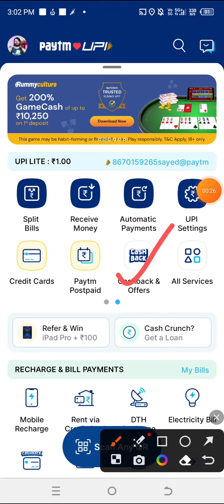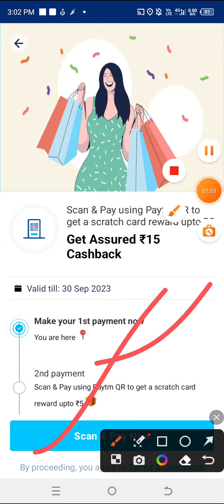Paytm Rs.15 LooT Cashback !! Paytm New Offer Today 2023 !! Free online Money Earn